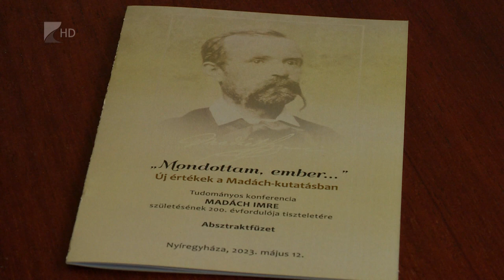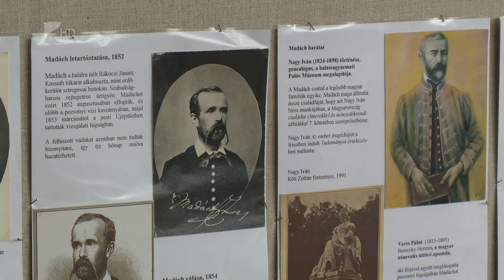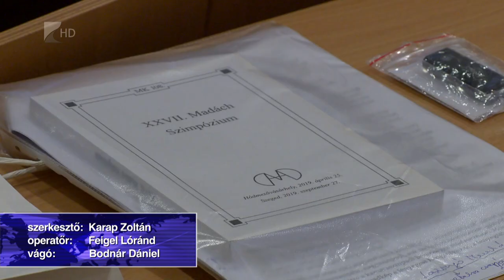Madách-emlékkonferencia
Mondottam ember…új értékek a Madách-kutatásban címmel szerveztek tudományos konferenciát Nyíregyházán a Móricz Zsigmond Megyei Könyvtárban. A kétszáz éve született Madách Imre főműve a mai napig a magyar irodalomtörténet egyik legjelentősebb drámája. Függetlenül attól, hogy Az ember tragédiája című sorsdráma kötelező olvasmány a középiskolákban, érdemes lenne tízévente mindenkinek újra olvasni – fogalmazott Minya Károly, a konferencia egyik szervezője.